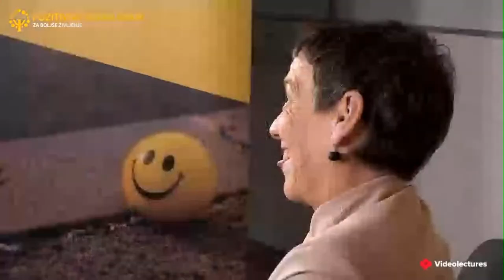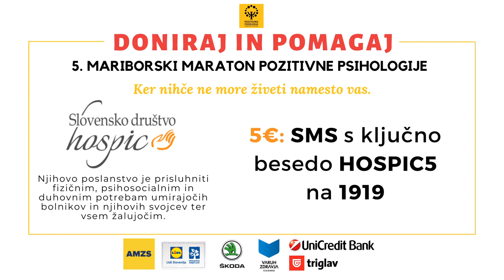Erica Johnson Debeljak: Devica, kraljica, vdova, prasica, 5. mariborski maraton PP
Naša civilizacija odriva smrt, bolečino, žalovanje na rob. Čustvena izguba je po navadi prepletena z drugimi izgubami, predvsem izgubo ekonomske ali socialne varnosti. Kdor poskuša po smrti bližnjega preživeti in znova zaživeti, se sooča z vprašanjem, ali s tem ne izdaja umrlega. Položaj žensk, ki ostanejo same, potrjuje, da nas še zmeraj določajo patriarhalni vzorci.
Erica Johnson Debeljak je pred petimi leti izgubila moža Aleša Debeljaka. Zdaj je napisala knjigo, ki je ganljiva in neizprosno odkrita osebna zgodba o obupu, a tudi neustavljivi želji po življenju. Pripoved o svoji bolečini in svojem novem položaju v družbi je umestila v sijajno analizo vloge vdov nekoč in danes. Pravi, da ji je pisanje pomagalo preživeti. Sedaj njen zapis pomaga drugim, ki so ostali sami in se počutijo odrinjene, prejela je mnogo pisem podpore in zahval.

ORIS PREDAVANJA - ČASOVNICA
00:00 Začetek
01:03 Uvodni nagovor
08:51 Začetek predavanja
1:05:10 Uvod v pogovor s predavateljico
1:06:40 Začetek pogovora s predavateljico v živo
1:28:45 Zaključni nagovor

Spremljajte nas tudi na naših socialnih omrežjih, da ostanete v stiku z nami in si zagotovite pozitivne informacije.